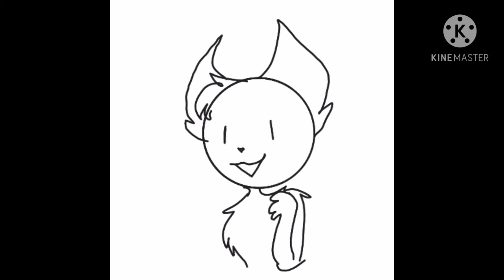THIS IS FOR ALL YOU SANS FANGIRLS (I am not one of you)